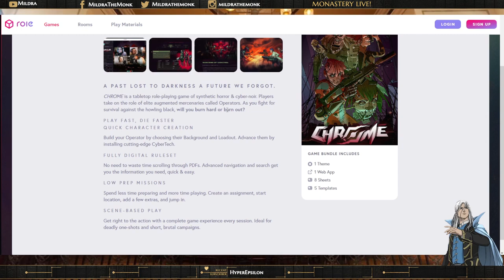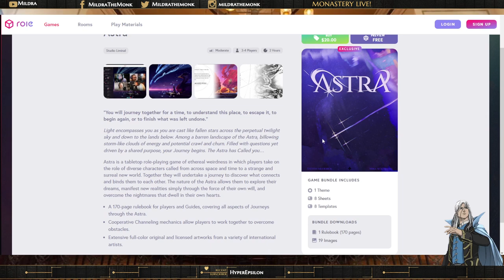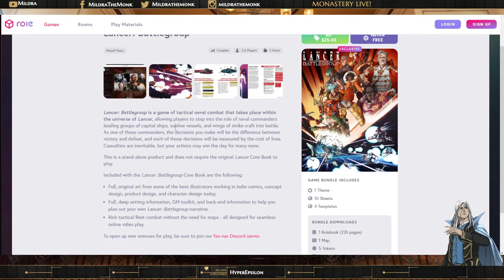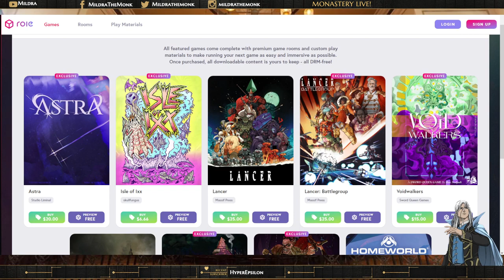Discussing Role's Store Reveal (and it's potential)